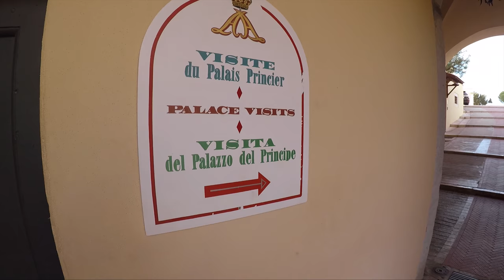Monaco Vlog 1 (Outdoor Training)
New Video on my YouTube channel - Every Sunday & Wednesday

Neues Video auf meinem YouTube-Kanal - Jeden Sonntag & Mittwoch

Nouveau vidéo sur ma chaîne YouTube – Tous les dimanches & mercredis